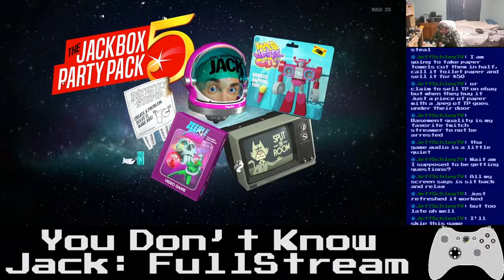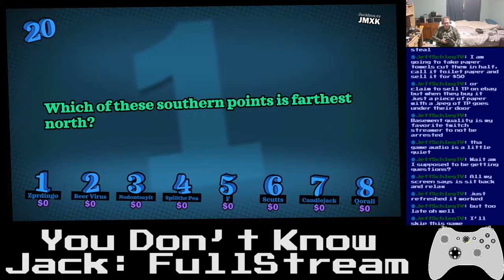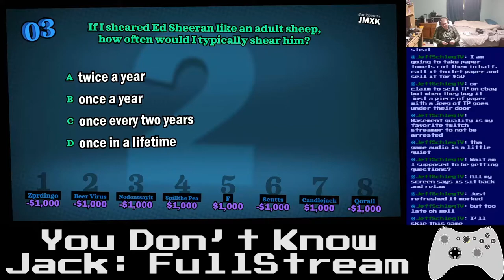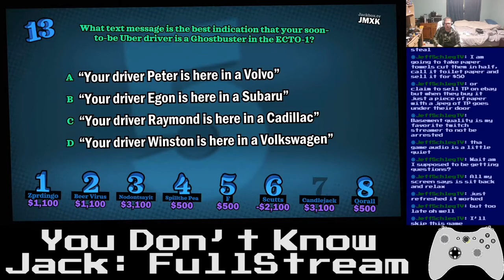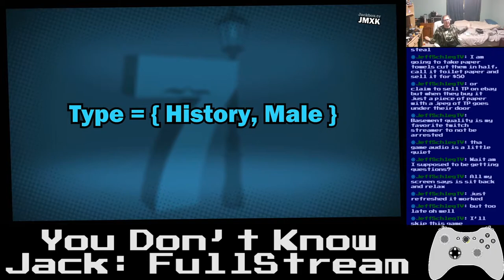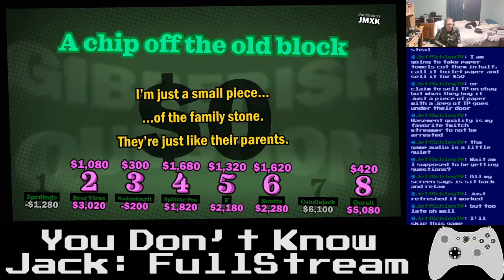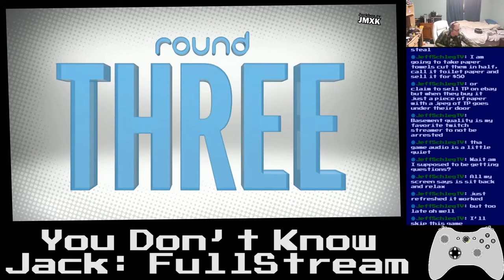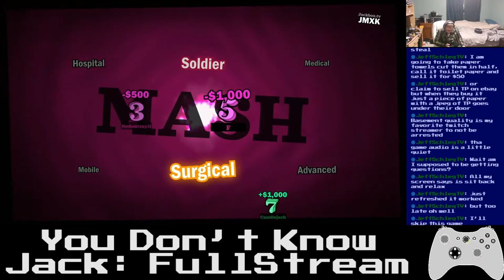Basement Quality - Quarantstream: You Don't Know Jack Full Stream (Round 1/2)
Pat (ZPRDingo), Taha (Candlejack), Nathan (SpillThePea), Edwin (F), Noel (NoDontSayIt), Jonathan (Scutts), Danny (Qorall), and Anna (Beer Virus) know who Wolf Blitzer is

Hell is a kind of Entourage is it not?

Don't think it don't say it!